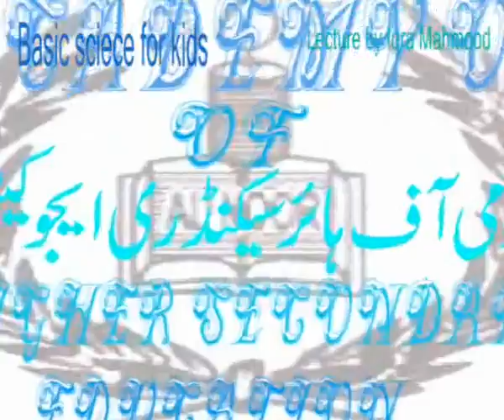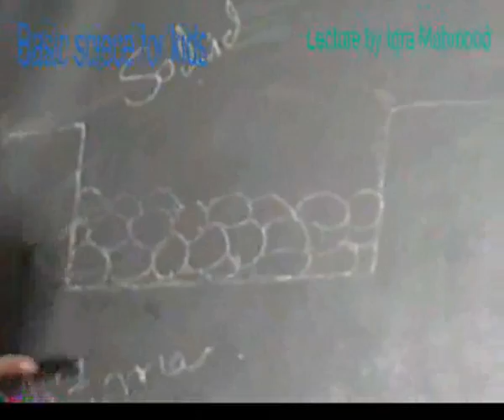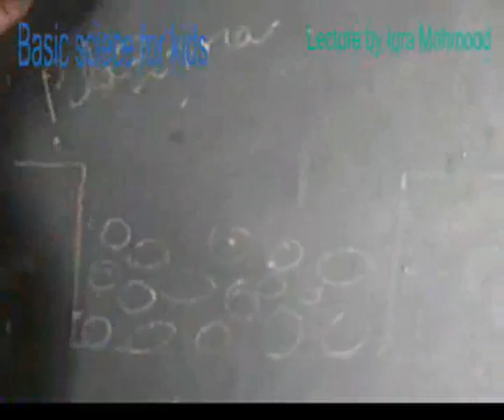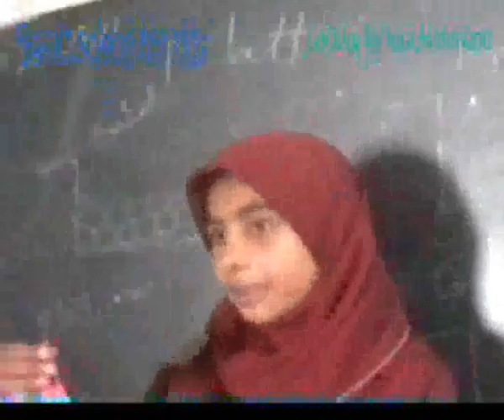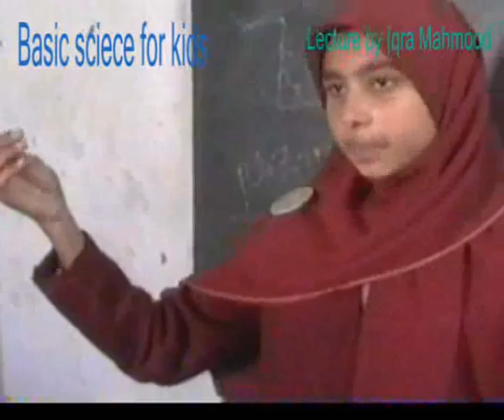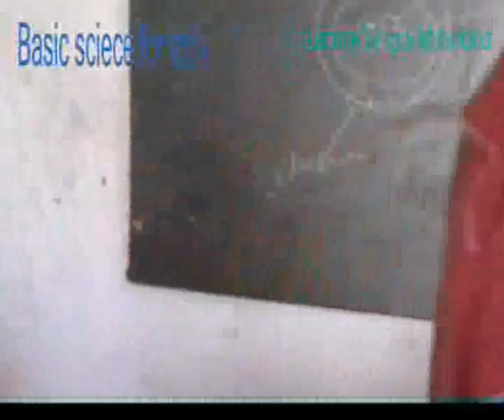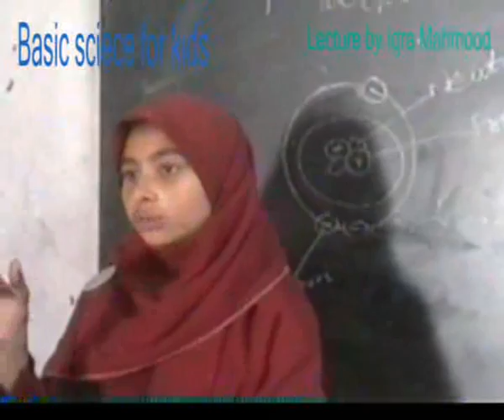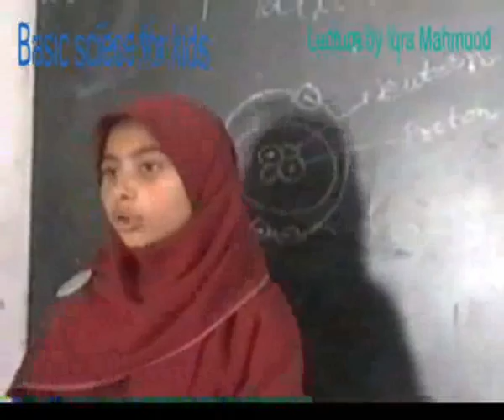Modern science ..all about it....(lecture by Iqra Mahmood)...academy,s video....wmv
Basic science ...all about it...academy,s video...